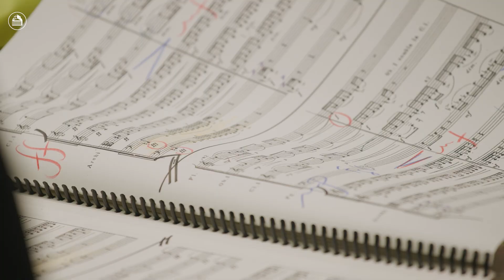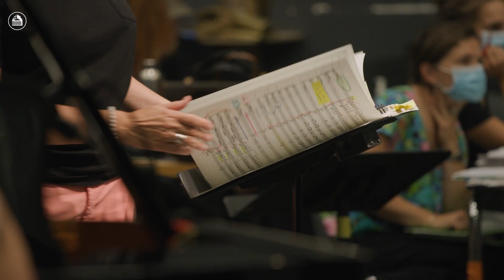Nathalie Stutzmann conducts 'The Queen of Spades' at La Monnaie Brussels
As a singer, she could very well sing the title role in 'The Queen of Spades' herself, but in recent years she has added the conductor's card to her game. We asked Nathalie Stutzmann during the piano rehearsals for our new production about the incredible richness of Tchaikovsky's score.

CAST

Conductor NATHALIE STUTZMANN
Director DAVID MARTON
Set design CHRISTIAN FRIEDLÄNDER
Costumes POLA KARDUM
Lighting HENNING STRECK
Dramaturgy LUCIEN STRAUCH
Chorus master CHRISTOPH HEIL

Hermann DMITRY GOLOVNIN
Count Tomsky - Zlatogor LAURENT NAOURI
Prince Yeletsky JACQUES IMBRAILO
Countess ANNE SOFIE VON OTTER
Lisa ANNA NECHAEVA
Polina - Milovzor CHARLOTTE HELLEKANT
Chekalinsky ALEXANDER KRAVETS
Surin MISCHA SCHELOMIANSKI
Chaplitsky / Master of Ceremony MAXIME MELNIK *
Narumov JUSTIN HOPKINS
Governess MIREILLE CAPELLE
Masha - Prilepa EMMA POSMAN *
* MM Laureate

Pianist on stage ALFREDO ABBATI
La Monnaie Symphony Orchestra and Choirs
La Monnaie Choral Academy and Children's and Youth Choirs, led by Benoît Giaux

Production DE MUNT / LA MONNAIE
With the support of LOTERIE NATIONALE
In co-production with Shelter Prod and Prospero MM Productions, with the support of Taxshelter.be and ING
With the support of the Belgian Federal Government's Tax Shelter